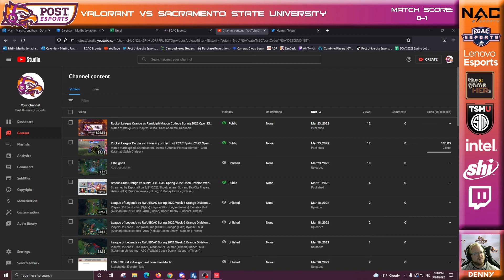Valorant vs Sacramento State University ECAC Spring 2022 Open Division Week 8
Match starts @38:00
Shoutcaster: Denny
Coach: Strongestdog
Players:
Meech - Capt
JohnnyFuego
Cornflakess
chrisramrz
Fr0sty